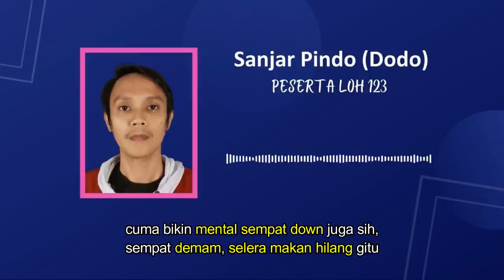HIPERTIROID + COVID-19 Berhasil Sembuh Dengan Cara Ini!!! Testimoni Peserta LOH 1,2,3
Happy Monday teman Niken semua, semoga kalian tetap sehat ya. Nah kali ini Niken Tantyo Sudharmono akan membagikan kisah dari salah satu member KEN Care yang berhasil sembuh dari penyakit Hipertiroid dan Covid-19 hanya dengan mengkonsumsi makanan sehat dan suplemen. Kuncinya kalian harus memperhatikan asupannya dan tidak mengabaikan pantangan yang ada ya. Dijamin, penyakit pun minggat. Untuk kalian yang ingin bergabung di telegram grup, bisa langsung klik link dibawah ini dan terus pantengin semua sosial medianya karena akan banyak informasi penting mengenai kesehatan, kecantikan dan bisnis loh. Happy Watching Everyone…

Be beauty, be healthy,be stronger and be successful with Niken Tantyo Sudharmono ❤️❤️❤️